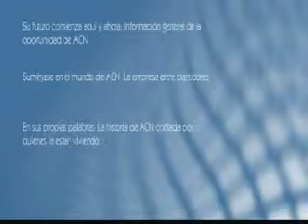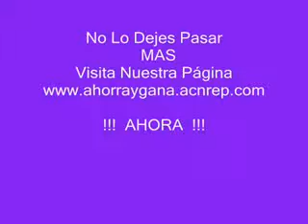Negocios con Futuro ACN Telecomunicaciones